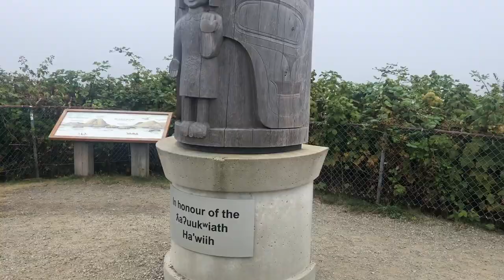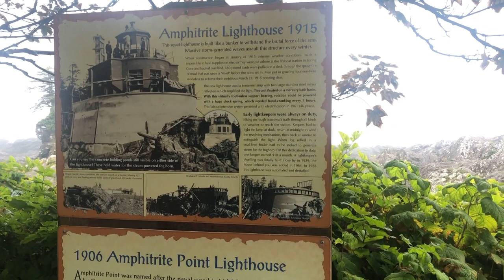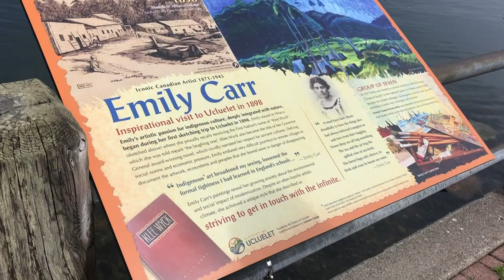VanLife | how I eat, life & whale watching!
In this "Vanlife" (car-living) vlog I talk a little bit about what's changed in terms of cooking and food i'm eating now that I don't have a kitchen again.
I go on a roadtrip with my parents to visit some parts of the West Coast of Canada I have never seen before; go whale watching, hiking and explore some new areas.
Plus some clips here and there some my daily life- in my car:)